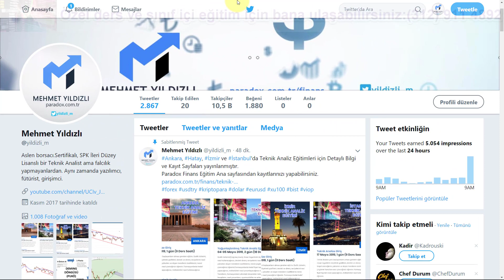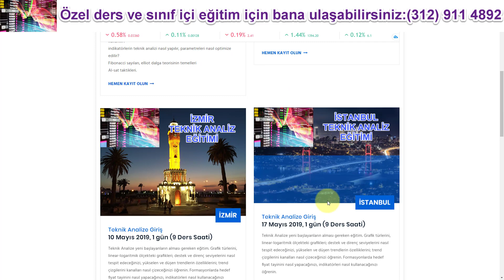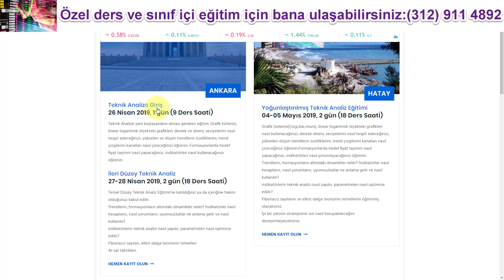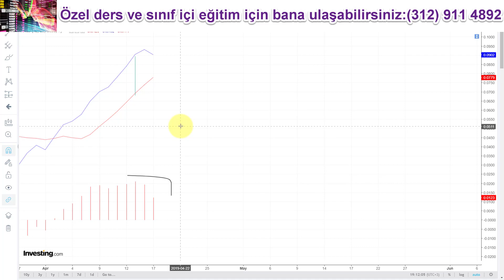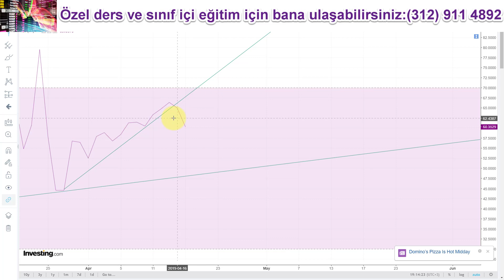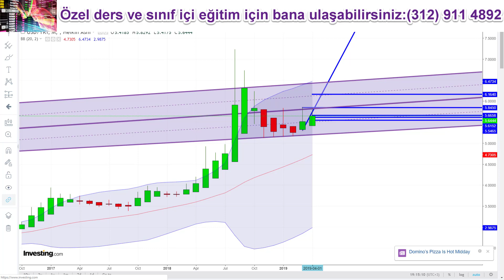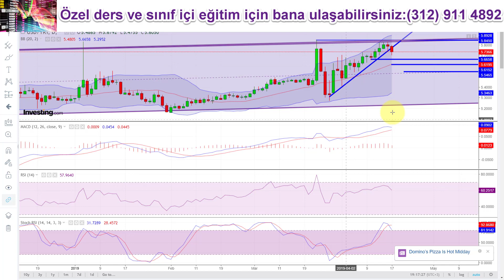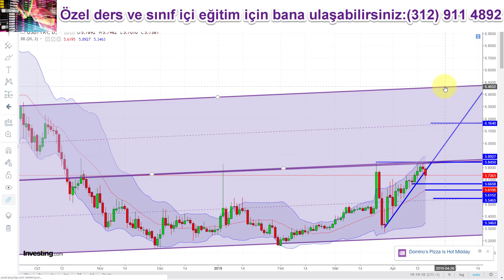DOLARTL NEDEN DÜŞTÜ?BUNDAN SONRA NE OLACAK?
Destekler: 5.70, 5.65, 5.61, 5.53
Dirençler: 5.75, 5.84, 5.89, 6.00

Dolar/TL'de hafif eğimli yükselen kanal içindeki hareket devam ediyor.
5.84 seviyelerindeki kanal üst çizgisi direncinden dönen dolar/tl'de kanal orta çizgisinin destek verdiği seviyeler 5.53'lerden geçiyor.
Günlük grafikteki indikatörler incelendiğinde, çok kısa vadede düşüşün devam etme olasılığı yüksekken, orta ve uzun vadede dolar/tl'deki yükseliş potansiyeli hala devam ediyor.

MACD, RSI ve STOCH RSI yorumu nasıl yapılır?
Dolar/TL'de kısa ve orta vadede hedef fiyatlar neler?
Dolar destek ve direnç seviyeleri neler?
Dolar kaç TL olacak?
Dollar'da Strateji Nasıl belirlenir?
MACD göstergesindeki histogram çizgileri neyi ifade ediyor?

Bu ve benzeri sorularınızın cevaplarını bu videoda bulabilirsiniz.